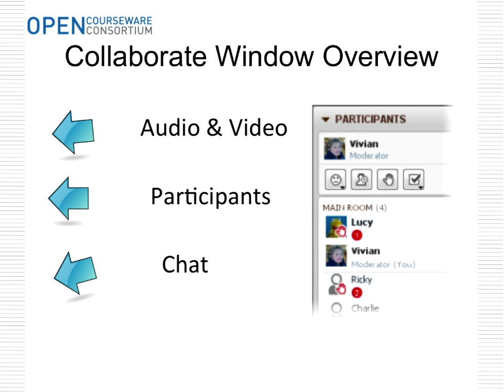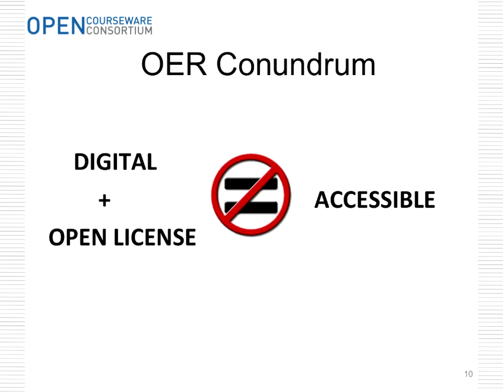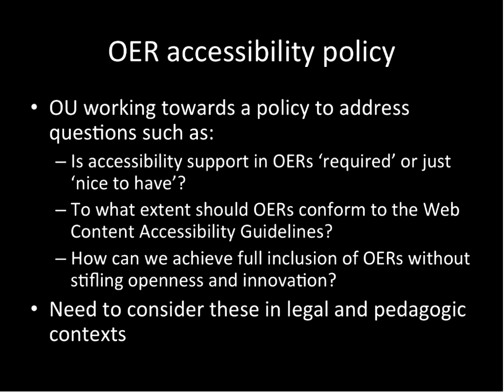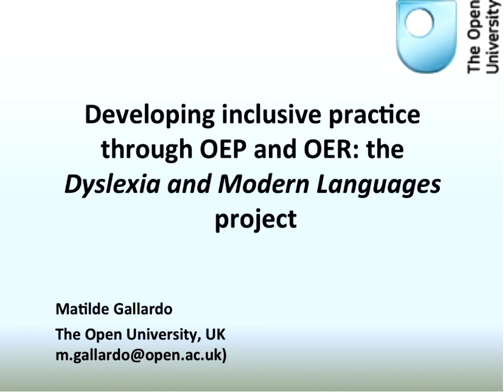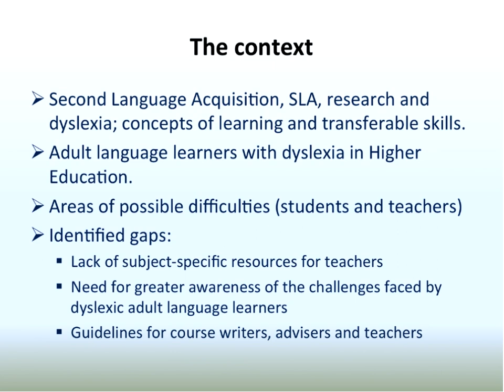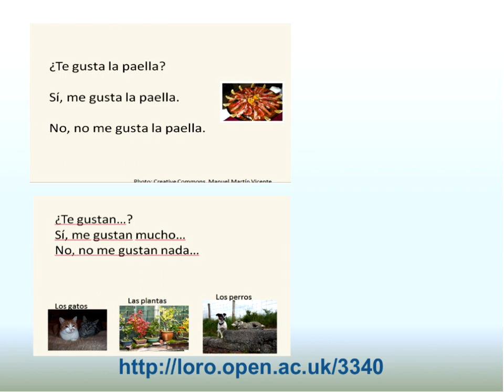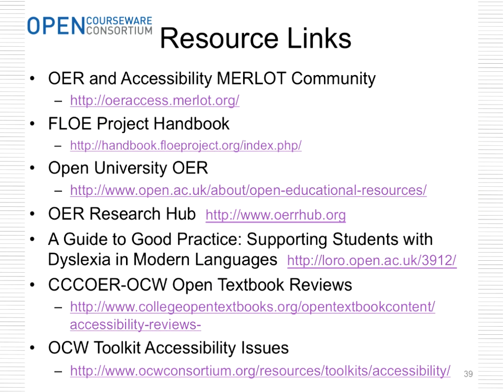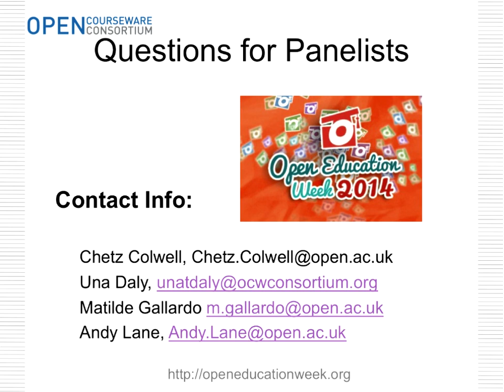Considerations for OER and Accessibility for Diverse Learners